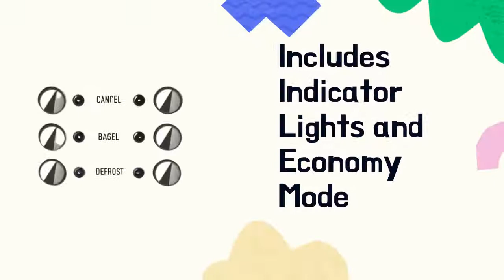HADEN HERITAGE 4 Slice ║ Best Toaster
HADEN HERITAGE 4 Slice

4 Slice Toaster with Extra Wide Slots. Solid Colour Painted Housing, Plastic Accents and HADEN Badge
Includes Indicator Lights and Economy Mode
Self-centering Function and Removable Crumb Tray
Adjustable Browning Control with Cancel / Defrost / Bagel Reheat Functions
32 in. Visible Cord Length (Cord Storage Available) 1500W, 120V~60Hz

Technical Details
Brand ‎HADEN
Model Number ‎75013
Color ‎Ivory White
Capacity ‎0.65 Cubic Feet
Power / Wattage ‎1500 watts
Runtime ‎1 minute
Special Features ‎Manual